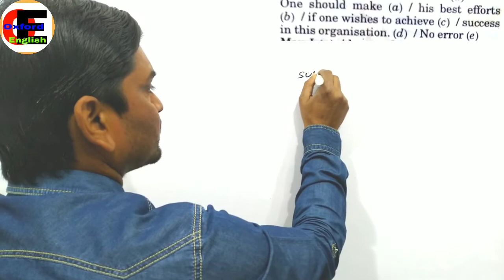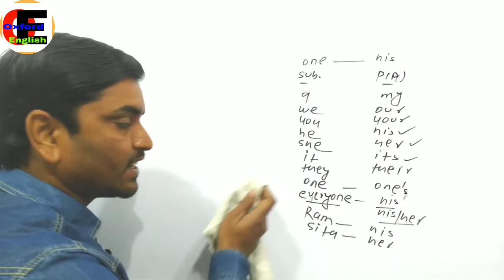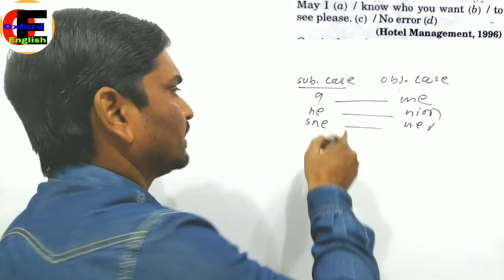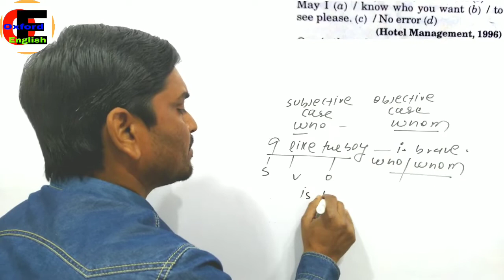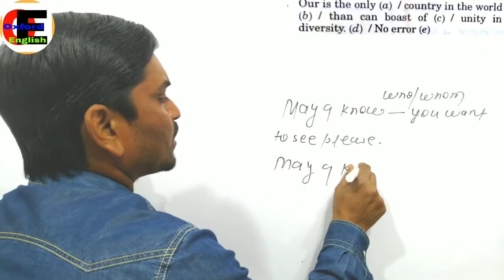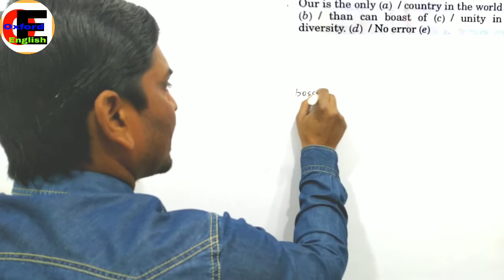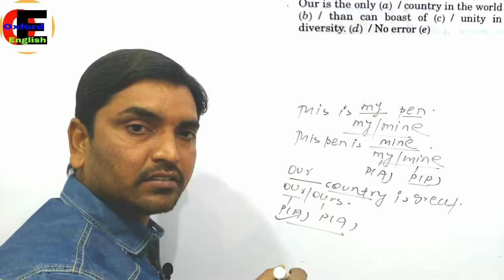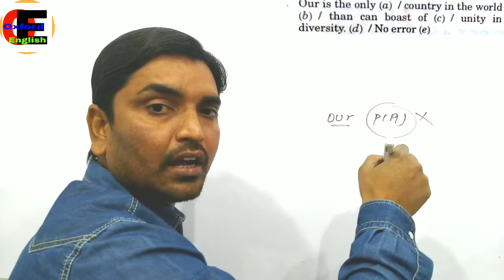common errors (how to solve common errors)